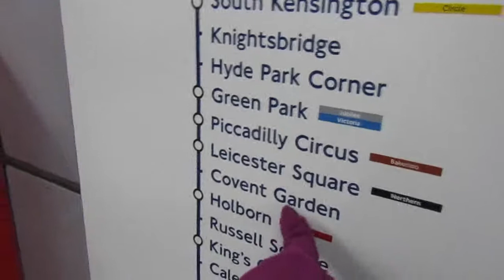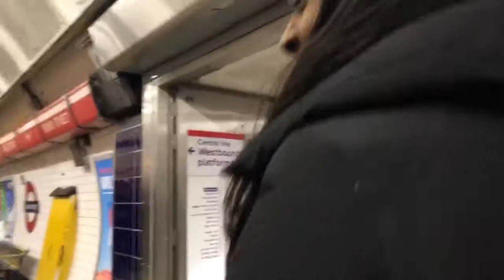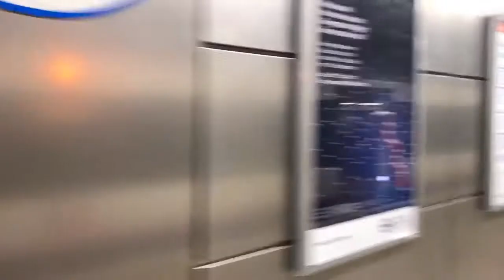Vincy's in London | England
Hey Baes It's Kae!
What did you do for New Years?
This is what i did.

.and I hope you enjoyed.